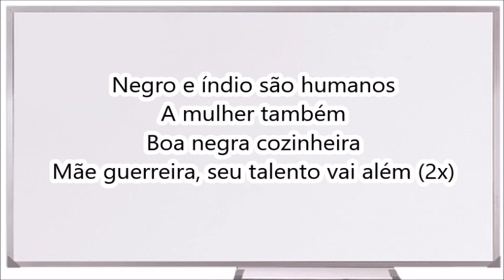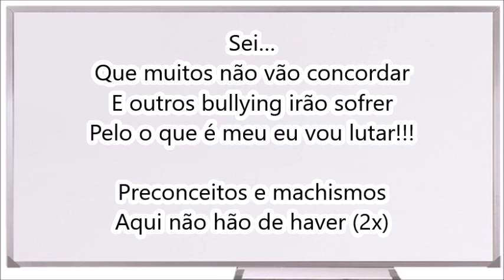Fobias Sociais, Sem Preconceitos!A Lei é para todos! -porWilliamFerreira VERSÃO BATUCADA IMPROVISADA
Fobias Sociais, Sem Preconceitos! A Lei é para todos! (original de 1988, edição em 2000) - por William Ferreira
VERSÃO COM BATUCADA IMPROVISADA
Esse é original de 1988. Com uma edição já em 2000.
Samba-Enredo feito para Exposição de Maquete.
Compositor e Intérprete: William Ferreira

LETRA:

Sei… (sei que sei)
Que muitos não vão concordar
E outros bullying irão sofrer
Pelo o que é meu eu vou lutar!!!

Preconceitos e machismos
Aqui não hão de haver (2x)

Olha como o tempo muda…
Todos são iguais perante a Lei
Sem a distinção de sexo
Mas o complexo, ah eu sei…

Negro e índio são humanos
A mulher também
Boa negra cozinheira
Mãe guerreira, seu talento vai além (2x)

Contra toda discriminação
Nossa Lei é verdadeira
Intolerâncias sociais…
Existem na rotina brasileira
Fobias da sociedade
Respeitem nossa Constituição!!!
Buscando uma harmonia social
Protestando por justiça
Meus direitos reclamar

Sem essa de machismo
Vamos “mulherar”
Quero igualdade, sou gente
Também quero sonhar (2x)